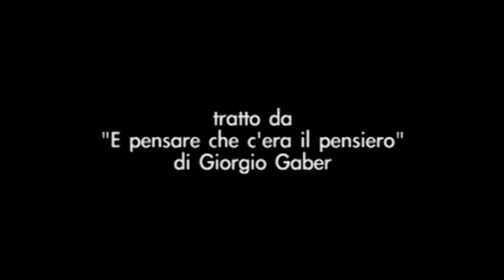C'è da spostare una sedia - Il Politichese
Annalisa Falché e Umberto Galvan di Piedimonte alle prese con un problema irrisolvibile su un campo da tennis.

Un omaggio alla grandezza di Giorgio Gaber.

cast:
lei - Annalisa Falché
lui - Umberto Galvan di Piedimonte

soggetto: Umberto Galvan di Piedimonte
sceneggiatura: Umberto Galvan di Piedimonte
tratto da: "E pensare che c'era il pensiero" di Giorgio Gaber
immagini: Jacopo Paoli
actor coaching: Umberto Galvan di Piedimonte
musica finale: "Tecno 1" di Fabiano Bavone (Occhiali da Soli)
montaggio: Jacopo Paoli
regia: Jacopo Paoli

estratto dal cortometraggio "Aldiquà"